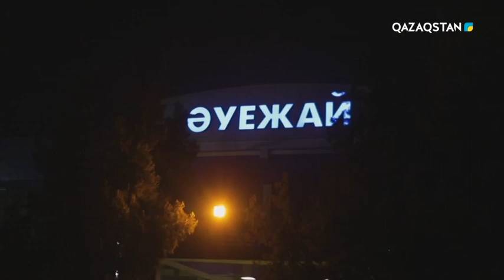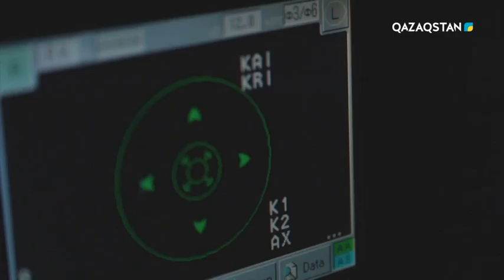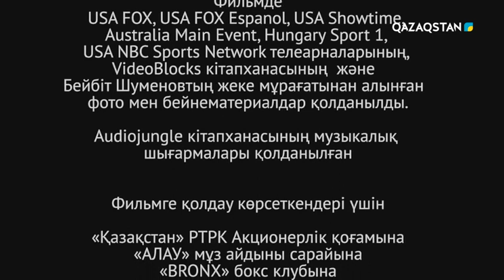Қайсар мінез. Бейбіт Шуменов. Арнайы хабар